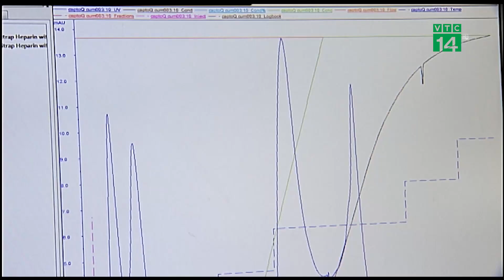VTC14 | Việt Nam sản xuất thành công vắc - xin cúm mùa giá bằng 1/3 hàng nhập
Một thông tin vui trong bối cảnh Việt Nam đang khan hiếm vắc xin Dại và Bộ Y tế đang loay hoay tìm vắc xin thay thế cho Quinvaxem. Viện Vắc-xin và Sinh phẩm y tế Nha Trang (IVAC) vừa thông báo đã chế tạo và sản xuất thành công vắcxin cúm mùa ở quy mô công nghiệp sau 3 năm nghiên cứu.